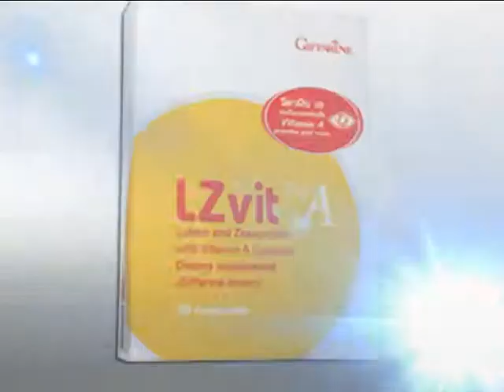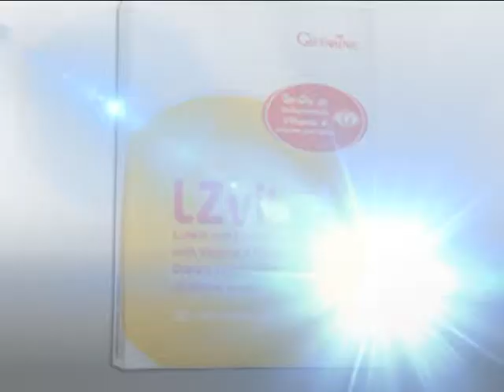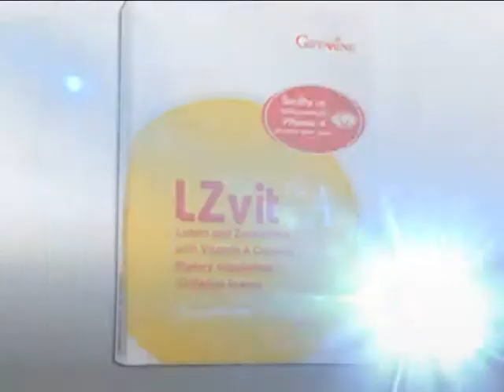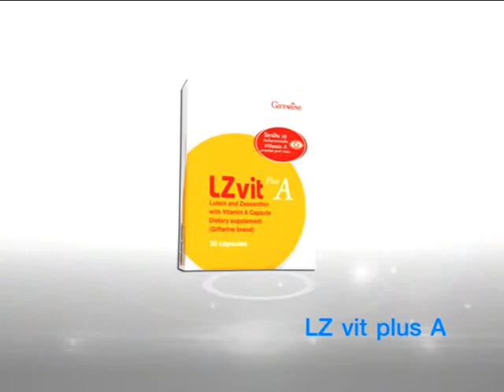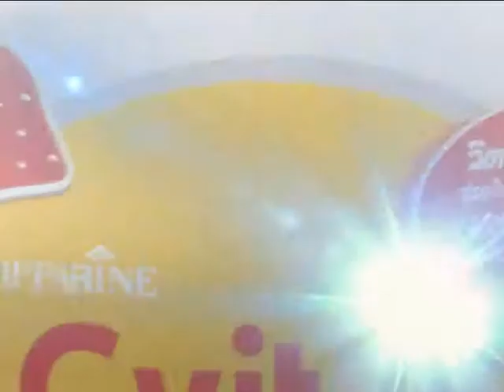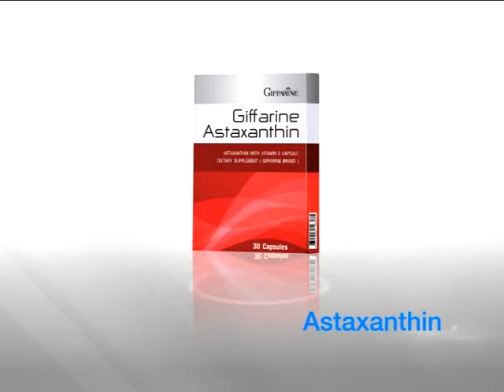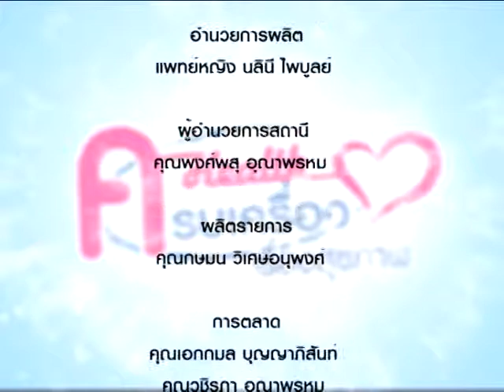Krobkrueng 120/4 ดูแลอย่างไร ห่างไกล "ต้อกระจก"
ดูแลอย่างไร ห่างไกล "ต้อกระจก" โดย ผศ.พญ.จันทนา สกุลแรมรุ่ง/ ภญ.พนิดา บริสุทธ์